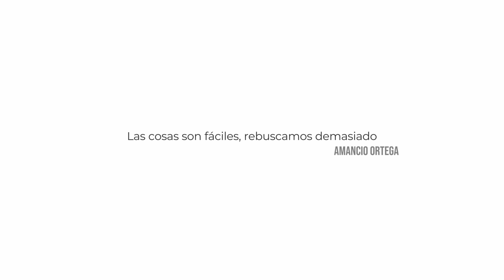Con este método increíble he aprendido 14 idiomas!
En este video, voy a compartir contigo 3 pasos esenciales para aprender un nuevo idioma por tu cuenta, desde la comodidad de tu casa y sin pasar innumerables horas todos los días.